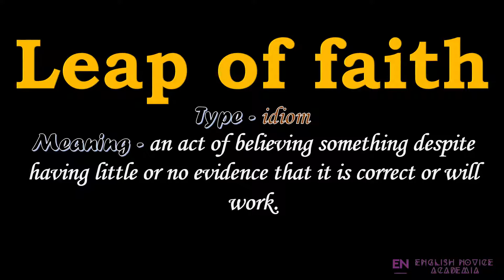Leap of faith - Meaning, Pronunciation, Examples | Leap of faith idiom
Want to know how to pronounce Leap of faith idiom in American English ?

Well, in this video, we will learn the meaning and pronunciation of Leap of faith idiom in American English with examples having subtitles !!!